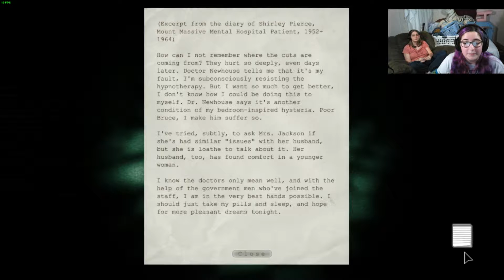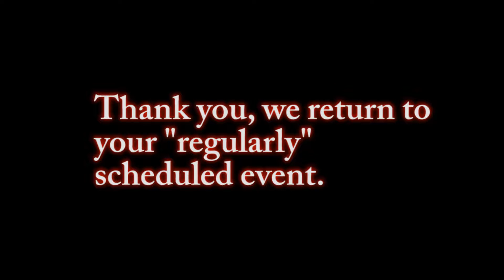SPOILERS SHANNON!! Outlast ep 11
the girls are at it again, and shannon drops some mad spoilers! How much longer do they have?